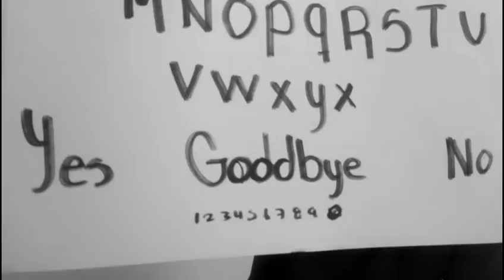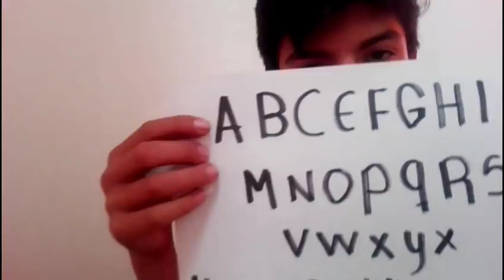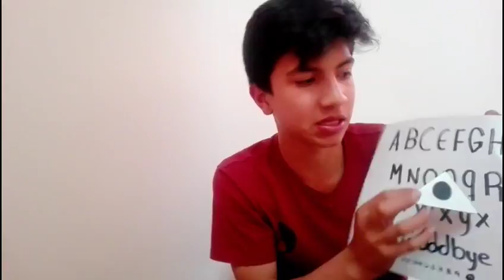La tabla ouija 😨😨